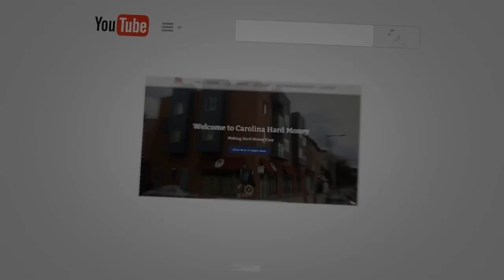Your Brand Is Your Story | Passive Accredited Show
In this short video, Bill Fairman shares his insights from attending the Collective Genius Mastermind. Particularly Dr. David Phelp’s presentation on how to couple your branding with lead generation to exponentially add a legacy to your business.

For more valuable information, click on this link to see the complete episode:
- “201 How Mastermind Groups Can Help You Achieve Success In The Real Estate Business”